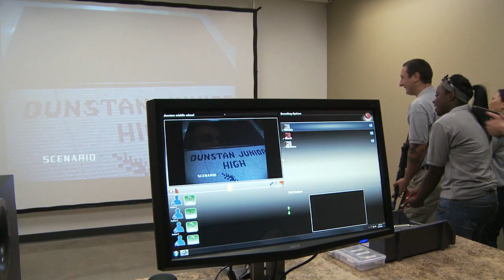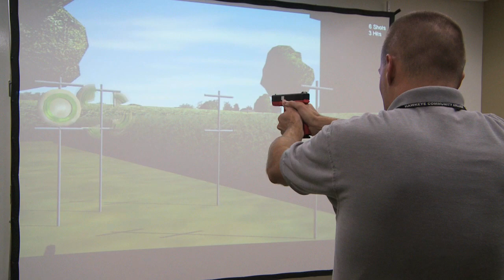MILO Range Simulator at Hawkeye Community College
The MILO Range Simulator's high definition video makes each simulated training look and feel as life-like as possible. The scenario library offers more than 425 different video options. The interactive training weapons use lasers in place of firing pins to interact with the computer based equipment for live scenarios as well as marksmanship drills. Instructors are in control of the scenarios and can alter the video based on the student's reaction to the simulated situation.